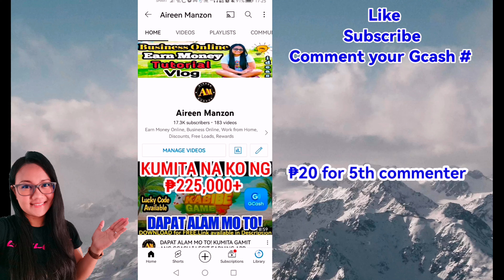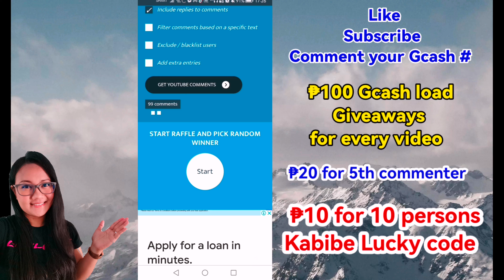₱10,000 CASH OUT || NAHULI KO ANG WHITE TIGER SA MYTHICAL ANIMALS NG KABIBE GAME APP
Easy win today sa mythical animals.

Under same Phoenix Game management

NOTE: Send screenshots of superior code and Cash in record sa para mabigay ko ang 30 pesos na free at add kita sa GC para Makasama ka sa weekly raffle promo.

₱20 for 5th commenter (please provide gcash # sa comment)

---DOWNLOAD FUNNY GAME for free. Get up to ₱100 Free.

👉HOW TO GET P101 FREE👈

Earn Money
Extra Income
Kumita Online
Walang puhunan
Unlimited Income
gcash money
gcash tricks